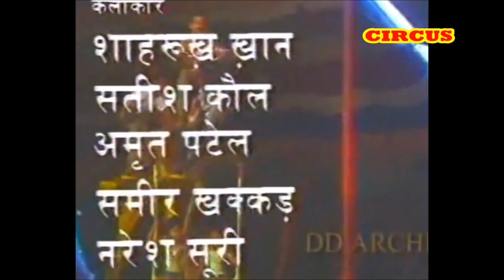SHAHRUKH OLD SERIAL SERIES - CIRCUS Episode 2, Entry scene of Shahrukh Khan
Shahrukh khan old serial, web series, srk web series, old DDserials.
Shahrukh Khan, Renuka Sahaney, Ahutosh Gawarikar,